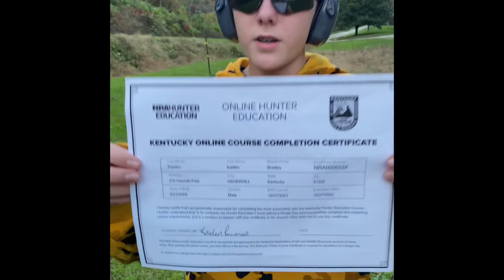Kaidens Hunter Ed take 2